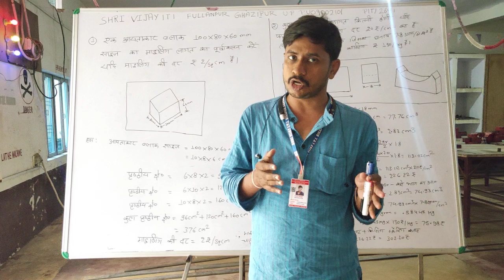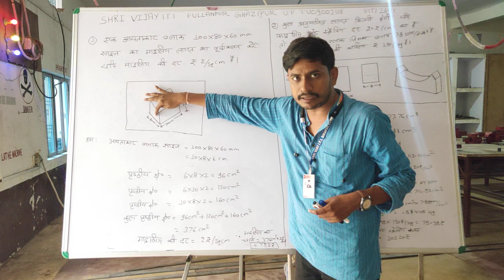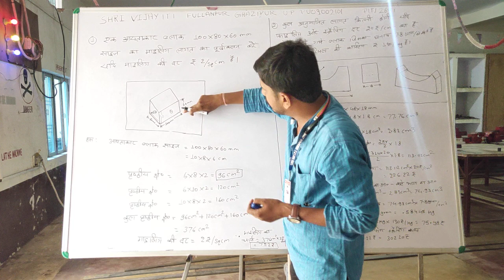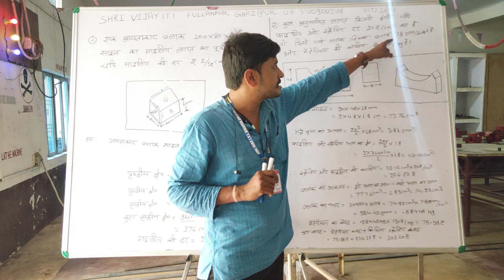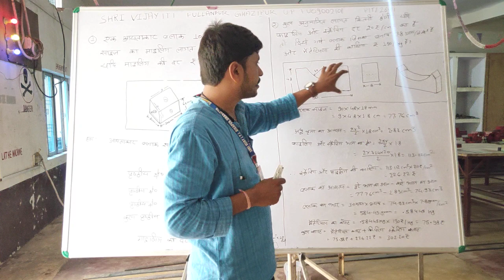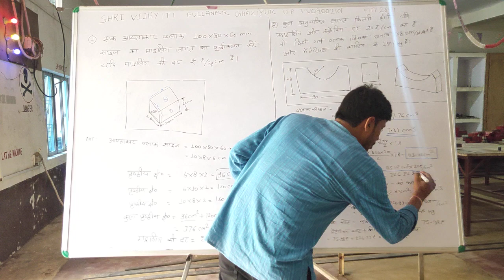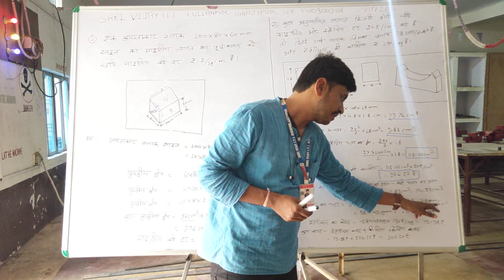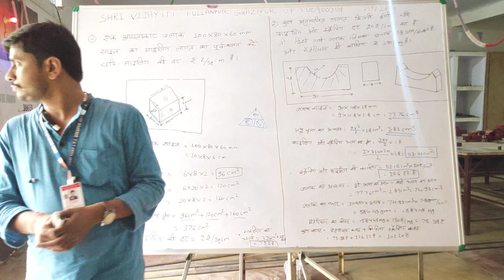Shri Vijay ITI Fullanpur Ghazipur estimate and costing by Amit sir